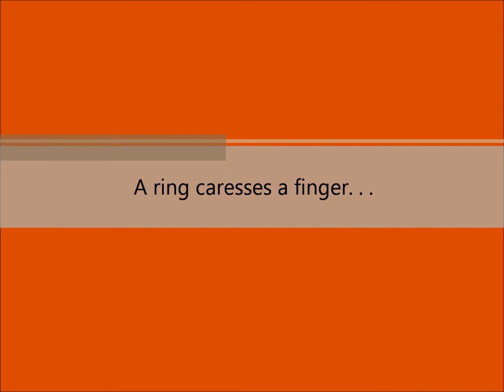Feast for the Eyes (Designer Jewelry also feat. Sofia Vergara, Jessica Simpson and Gwyneth Paltrow)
Wearing jewelry is such a sensual experience.  The sense of touch, sight and even sound is inherent to the wearer's response to a piece of jewelry.

Of course the experience of making jewelry involves the same senses so the wearer and jeweler are linked in this way.

For this video, I liked the idea of overlaying the beauty of items from designer jewelry collections featured on my blog, Splendor: A Celebration of Jewelry Designers, with some of the world's top beauties wearing stunning jewelry.   For me, whether a necklace dangles from the neck of a famed actor or stands alone, first and foremost a great design will always get my attention.